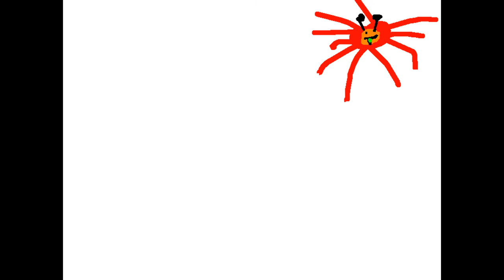Herd Snail Csupo All Random